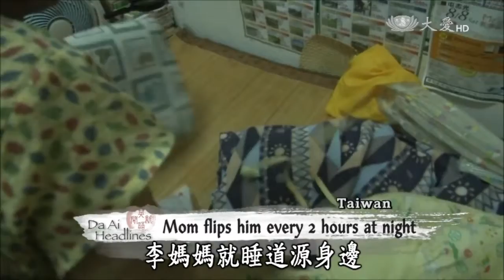【Da Ai Phil News】20150826 Disabled artist Li Daoyuan